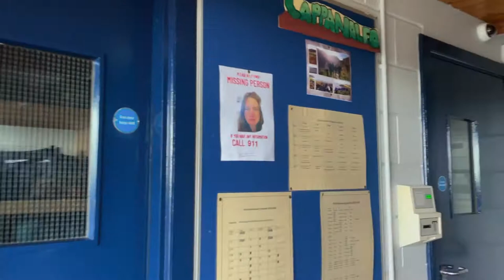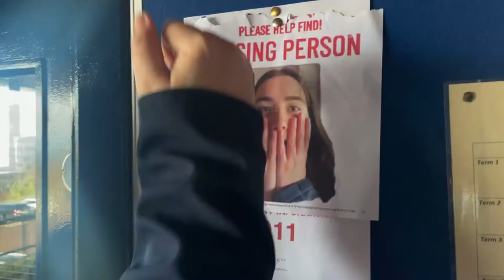Under The Stage - Colaiste Muire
A student has been reported missing...

Sketch created by the TY students of Colaiste Muire, Crosshaven

Starring;
Isabelle Fleming & Caoimhe Piper
Alex Fegan & Laoise O'Flynn

Directed by;
Becca Curran, Amy Kellagher & Lauren O'Connor